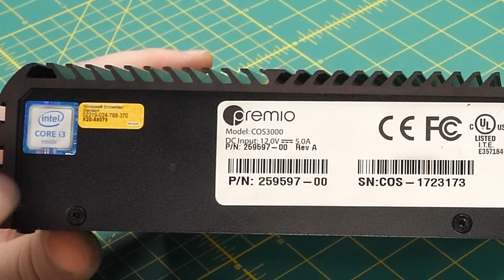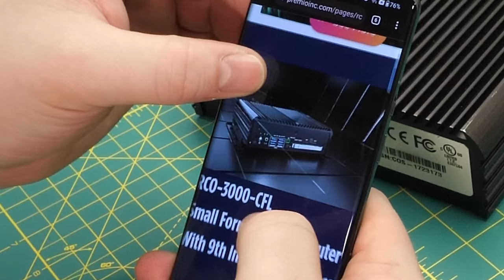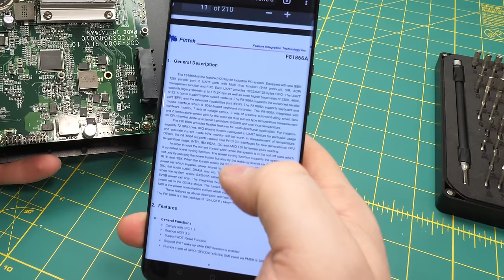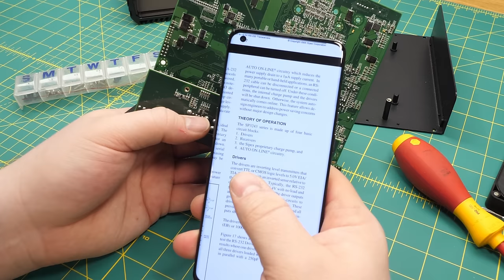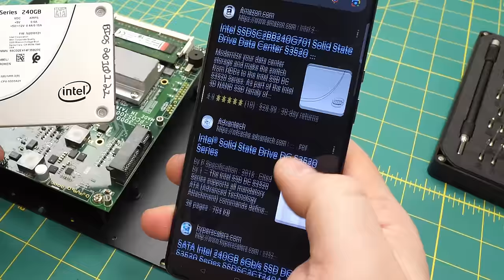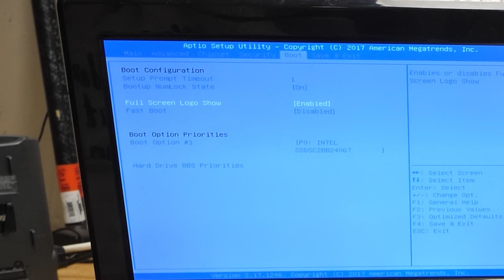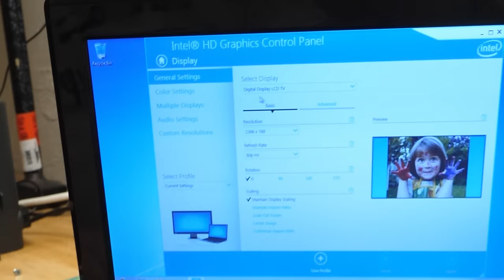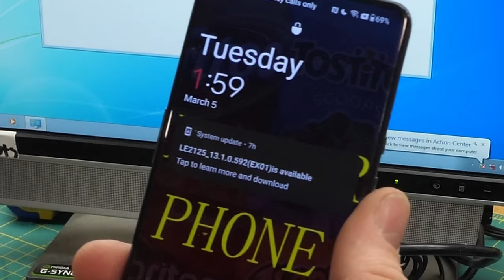Little Guys: Episode 4 [Premio / Coinstar]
A fifth gen i3 just to sort coins. What A World

Chapters:
00:00 Intro
01:20 Exterior overview
13:01 Disassembly / chassis
15:00 Motherboard exploration
24:24 Reassembly
26:46 Powering up
32:40 Installing Windows 7 Embedded
36:30 DVI/VGA experiment
45:15 Outro